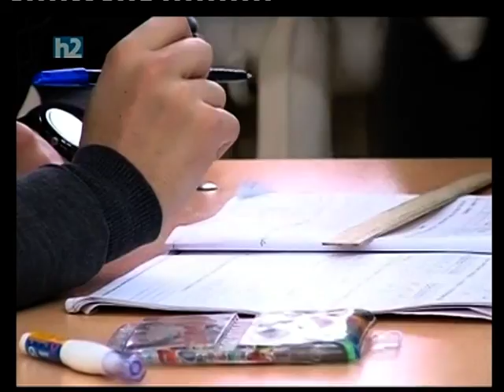Inclusive Education: Edmond's Story | Ներառական դպրոցի: Էդմոնդին պատմությունը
«Կարող ենք Միասին» արշավի շրջանակներում Հ2 հեռուստաընկերության կողմից նկարահանվել և եթեր է հեռարձակվել ռեպորտաժ, որում ներկայացվում է ներառական  դպրոցի սան Էդմոնդի պատմությունը:

H2 TV station filmed and broadcast this "Together we can" campaign in which the student Edmond tells a story of inclusive schooling.